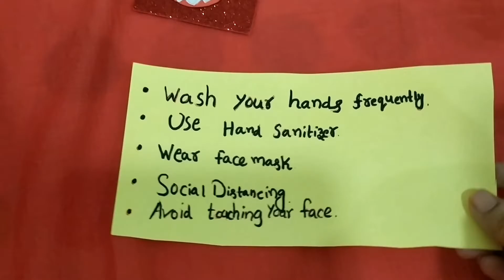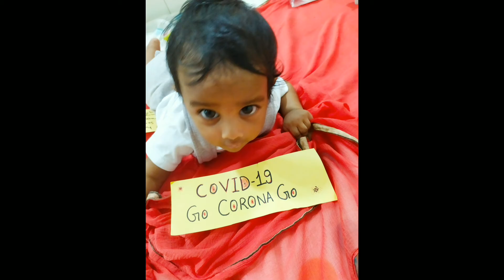Baby Third month Photoshoot ideas|| Corona theme photoshoot ||By Kk Vlogs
Hello friends
Baby Third month Photoshoot ideas
Corona theme Photoshoot